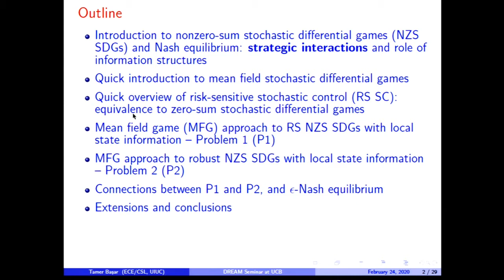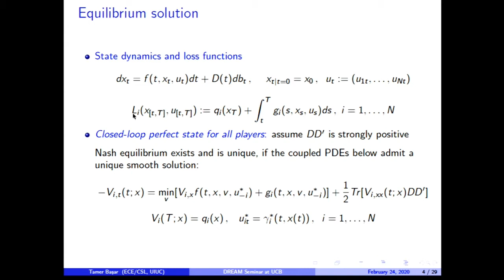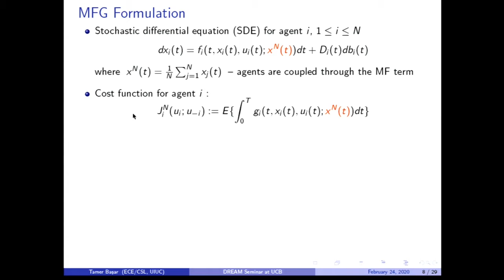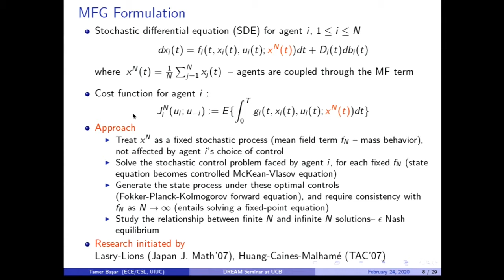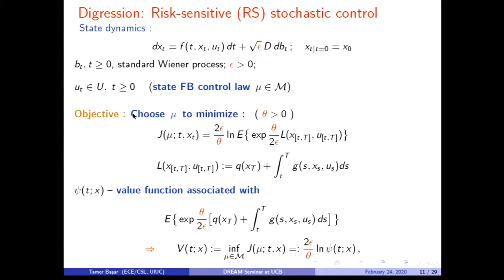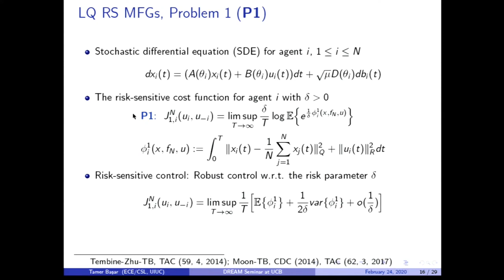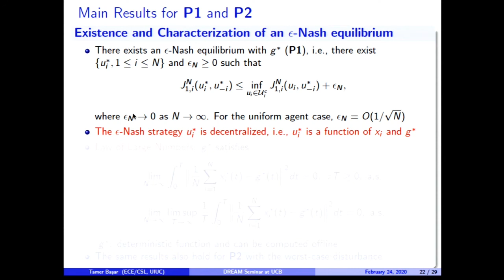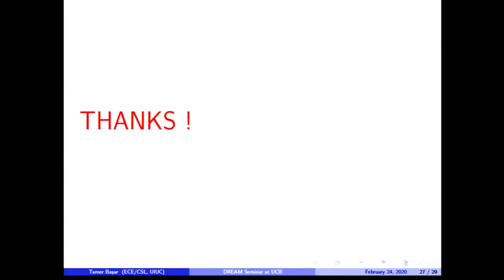CPAR: Tamer Basar 2/24